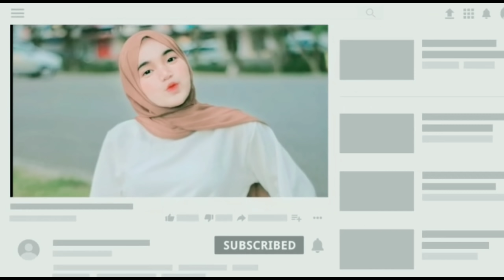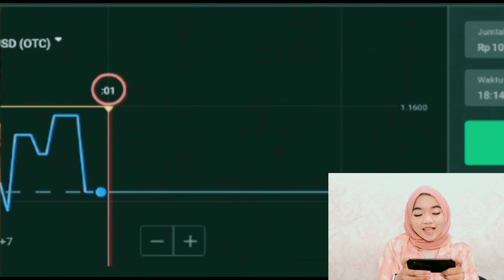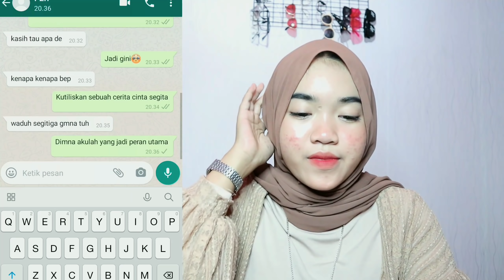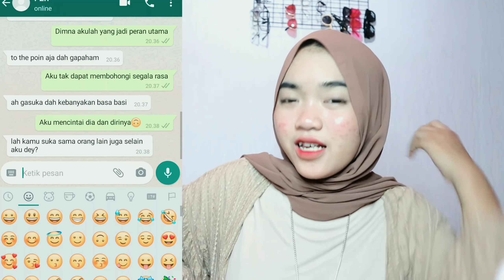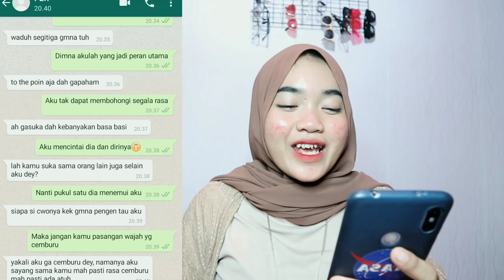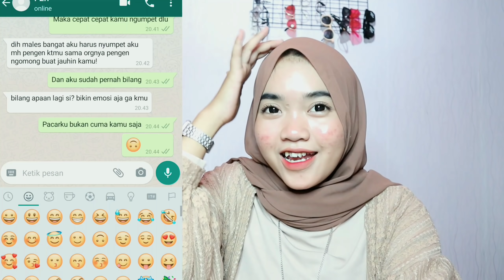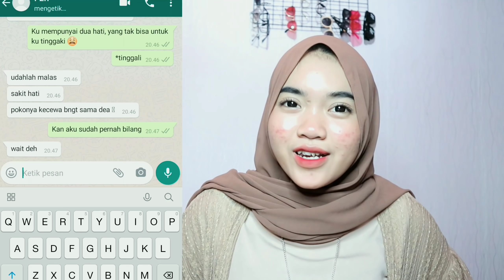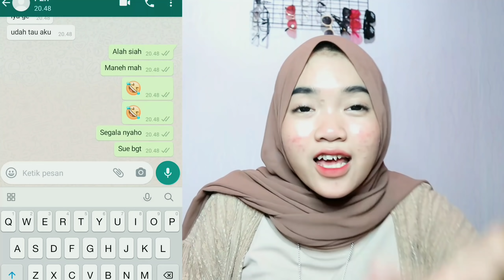Prank Text Pacar Pake Lagu Lelaki Cadangan T2 Dia Sampe Emosi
hiiiiiiiii guys,,,,
aku mau ucapin makasih banyak buat kalian yg udh support aku sampai sejauh ini ❤

JANGAN LUPA PROMOCODENYA:
PITA100
JERSL100

follow instagram aku @dptr.aletha
Jangan lupa nyalain lonceng nya biar gk ketinggalan video baru dari aku🥰

Komen di bawah bikin video apa lgh

thx,